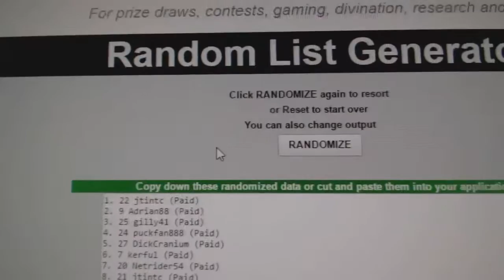C&C #7034 Multi Random